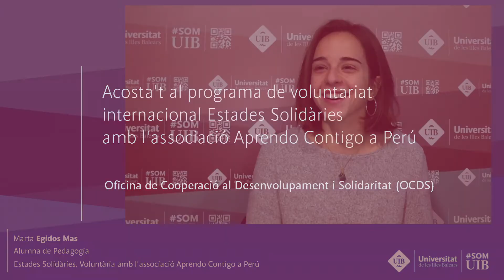Programa de voluntariat Estades Solidàries amb l’associació Aprendo Contigo a Perú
Oficina de Cooperació al Desenvolupament i Solidaritat (OCDS)